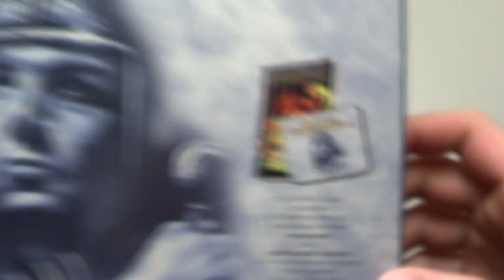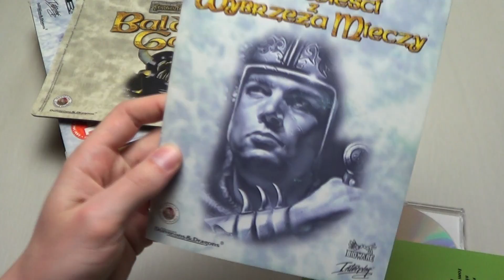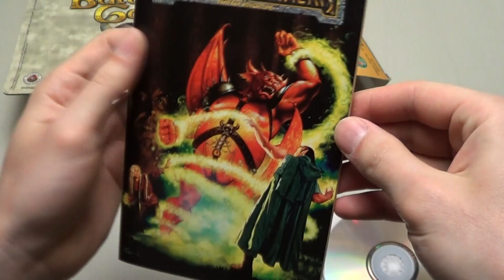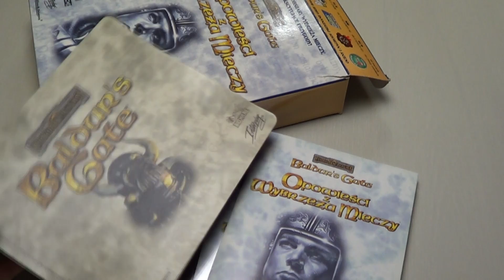Baldur's Gate: Opowieści z Wybrzeża Mieczy (PC) Retro Unboxing - Materiał bonusowy - Kolekcjonerzy -